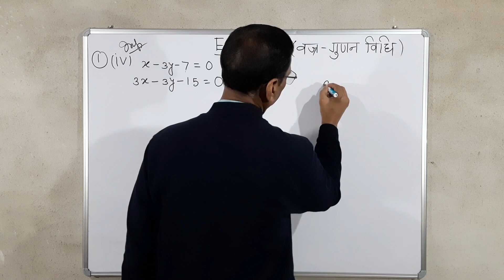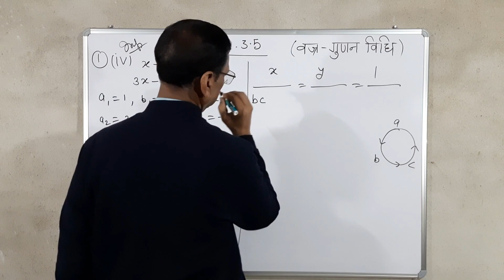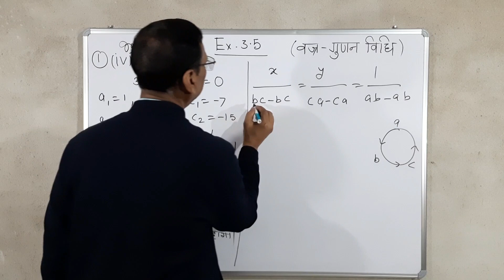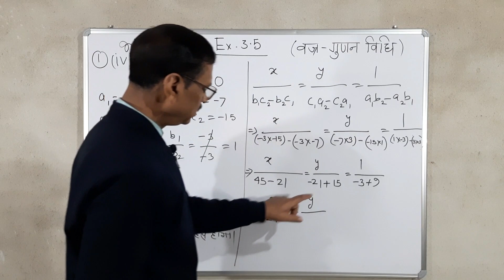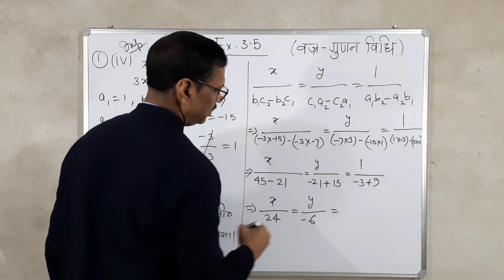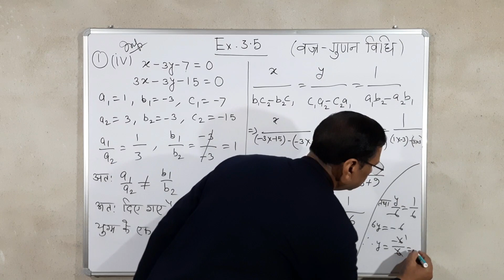Vajra Gunan vidhi class 10 | Class 10 Math Chapter 3 Ex 3.5 | Vajragunan vidhi | 10th Math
Vajra gunan vidhi class 10 | Class 10 Math Chapter 3 Ex 3.5 | Vajragunan vidhi | 10th Math | Solution of a pair of linear equation in two variables by Cross multiplication method |
By Murli Sir
By Digit Classes
By @digitclasses